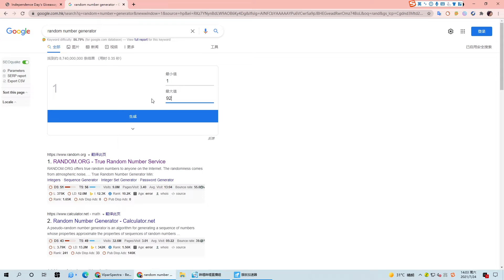ViparSpectra Rollitup Forums--Independence Day's Giveaway Winner Announcement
Hey all growers, the Independence Day's Giveaway winner on Rollitup Forums was selected randomly, congratulations to the winner!
Prize: XS2000 LED Grow Light